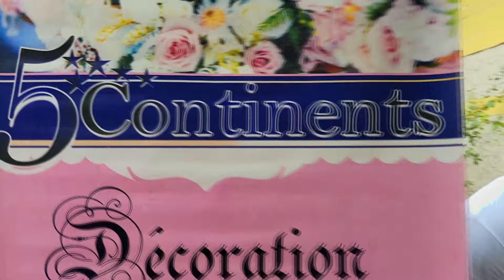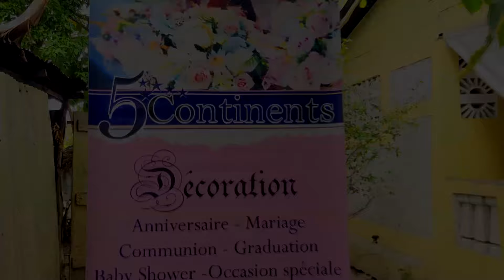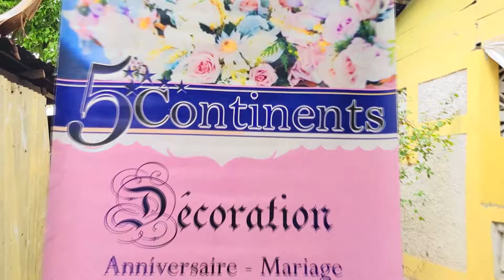ti goute ENNEMI JURE 192